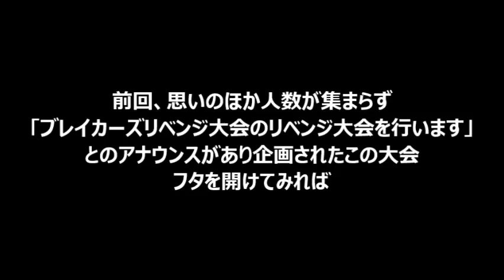Breakers Revenge : Yagoto Port Tournament (2015/3/29)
A tournament labeled in the lines of "The revenge of Breaker's Revenge"; though due to the low attendance it wasn't possible to get revenge (4 participants). Original upload by nico user ( ´_ゝ`)

Match 1 : Jiant (Sho) vs Detei (Saizo)
Match 2 : Uisura (Sho) vs Jiant (Sho)
Match 3 : Detei (Saizo) vs Uisura (Sho)
Match 4 : Detei (Saizo) vs Yaeba (Tia)

 Title : 3月29日ポート24八事店ブレイカーズリベンジ大会

 Description : 恐ろしく動画が短いですが理由は冒頭の説明をご覧ください。今後ともポート24八事のレゲー大会にご期待いただけたらと思います。なお、4月26日にはいよいよ皆様お待ちかねの「フライングパワーディスク大会」が開催される模様…

どこまでいくんだこの店…ｗ